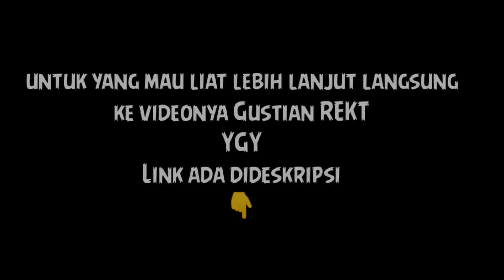WOW!! SOSOK INILAH YANG MENJADI GURU REKT SEBAGAI GOLD LANER SEKARANG INI!!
Enjoyyy